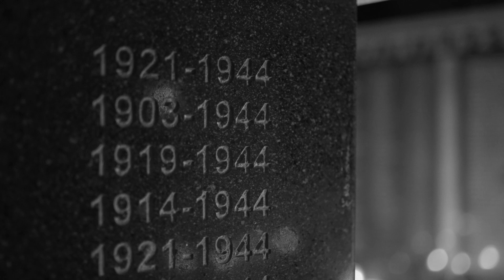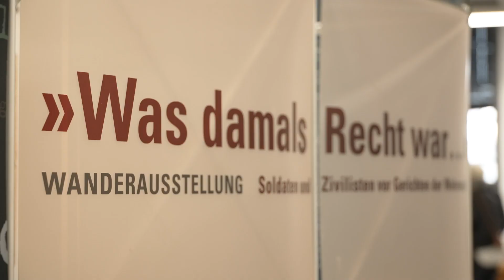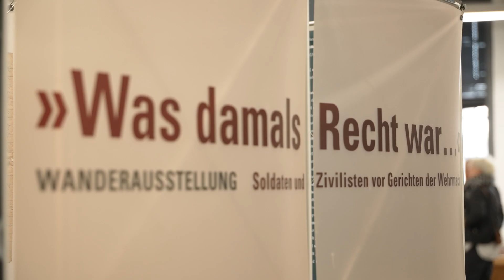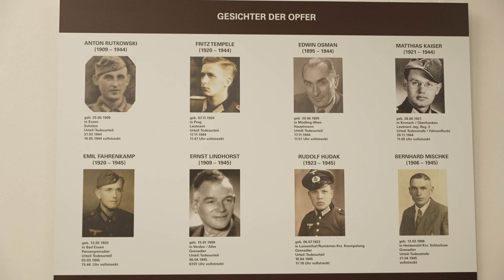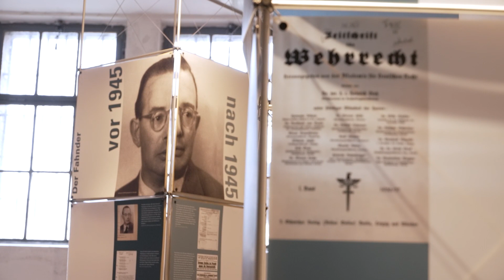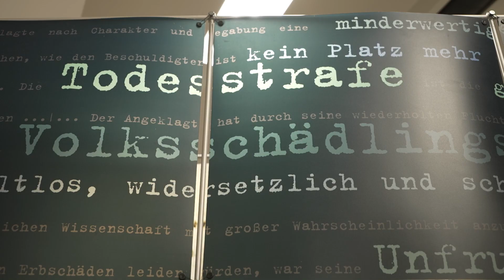Gedenkstätte Wehrmachtsgefängnis Anklam eröffnet Sonderausstellung zum Schicksal deutscher Soldaten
Die Gedenkstätte ehemaliges Wehrmachtsgefängnis Anklam eröffnet eine Sonderausstellung. Gezeigt wird eine wichtige Etappe deutscher Geschichte. Anhand ausgewählter Biografien, wird das Schicksal deutscher Soldaten in Gefängnissen der Wehrmacht dokumentiert. Für noch mehr spannende Themen und Videos besuchen gerne unsere